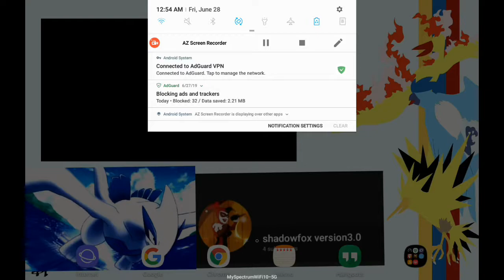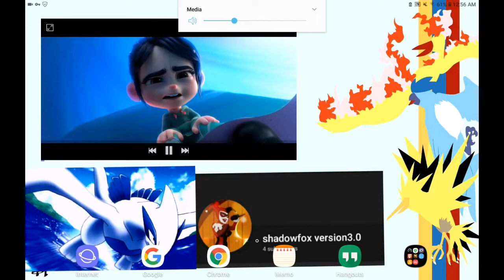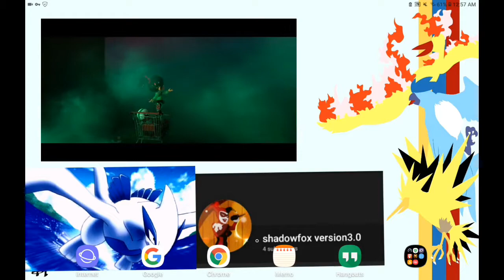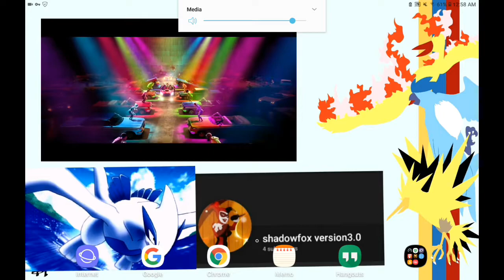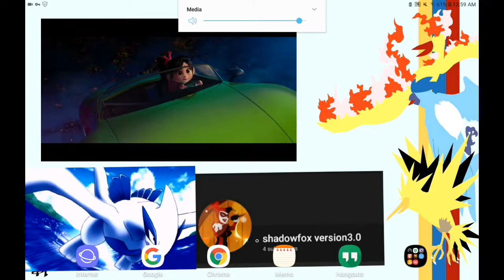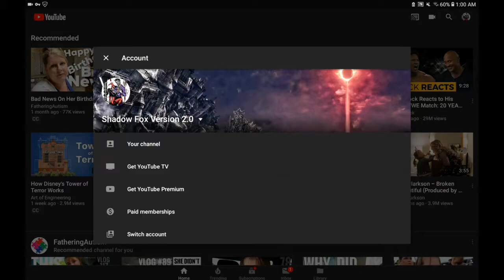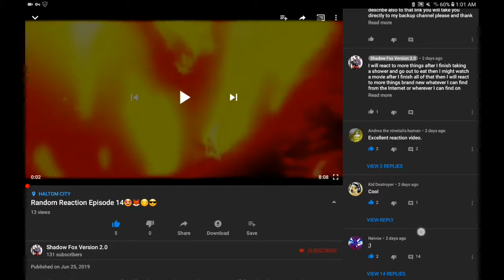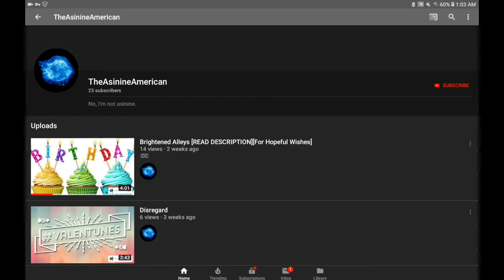Random Reaction Episode 19🦊😎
Click on this link it will take you directly to the YouTube channel 💚💙👼😇 click on this one you will take you to one of my friends YouTube channel thank you happy Friday and God bless everyone around the world bye-bye in peace out.